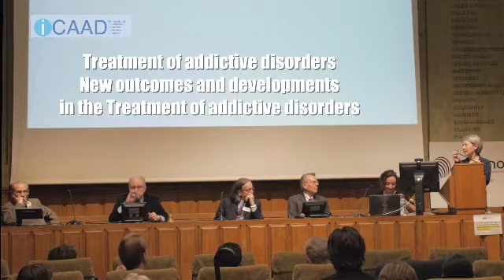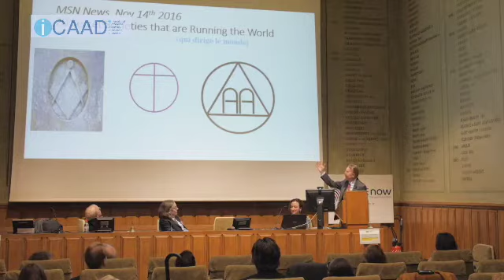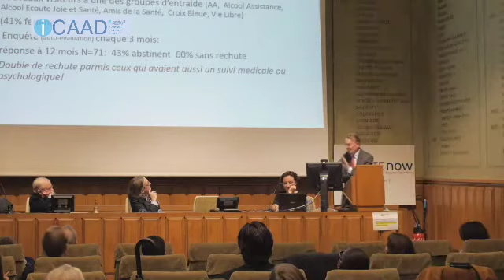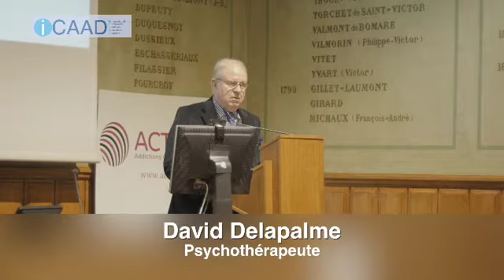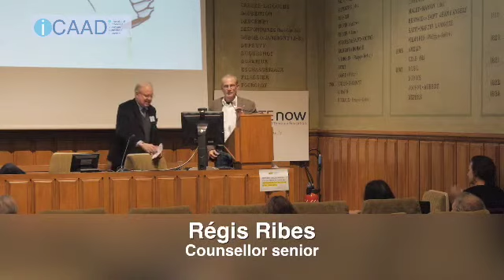ICAAD 22 novembre 2016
Prof Jonathan Chick, David Delapalme & Regis Ribes, presenting at iCAAD 2016